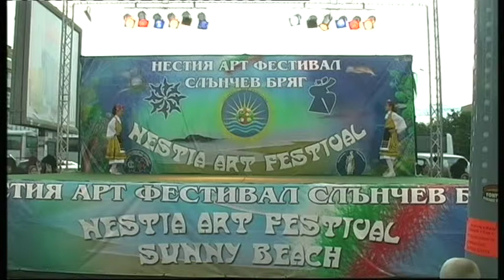Sunny Beach 30.06.2013 02 VivaFolkloria